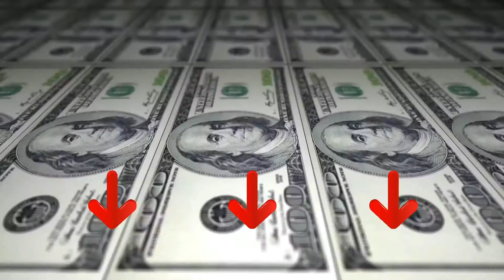ᐅ Migliori 3 scarpe da uomo stile urban ★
Questo video riguarda i migliori 3 scarpe da uomo stile urban.

Il vincitore della qualità nel nostro scarpe da uomo stile urban va al Adidas Advantage.

Queste scarpe adidas si ispirano al mondo del tennis e uniscono un look senza tempo con un comfort immediato. La struttura morbida con lacci avvolge il piede in modo naturale. La suola assicura un grip affidabile su ogni superficie. Questo prodotto è realizzato con materiali riciclati ad alte prestazioni Primegreen. Il 50% della tomaia è realizzato con materiali riciclati e non è stato utilizzato poliestere vergine.

L'alternativa è il Sparco Scarpe.

Suola in phylon e fondo in gomma resistente agli olii e idrocarburi. Resistenza allo scivolamento di livello SRA. Assorbimento di energia sul tallone. Fodera in mesh traspirante. Punta con rinforzo sBOAVISTAto ultra resistente. Metal free. Allacciatura easy lacing. Soletta traspirante in memory foam.
Il vincitore della performance premio nel scarpe da uomo stile urban è il Supra Stacks Vulc 2.

Il design moderno delle scarpe da skate è stato dato un nuovo taglio più sottile. La sua suola vulcanizzata garantisce una presa migliore e una sensazione classica sulla tavola.